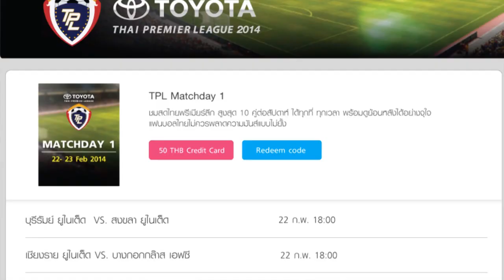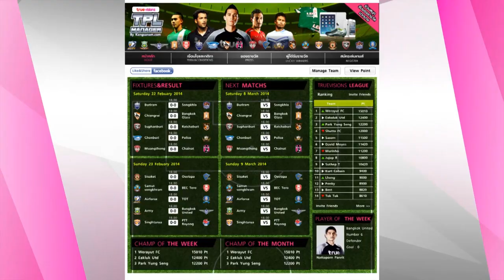TPL 2014 - Highlight - TOT 0-1 MTUTD (08-03-2014)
TOT 0-1 MTUTD
นาทีที่ 47 ธีรศิลป์ แดงดา   MTUTD
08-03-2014